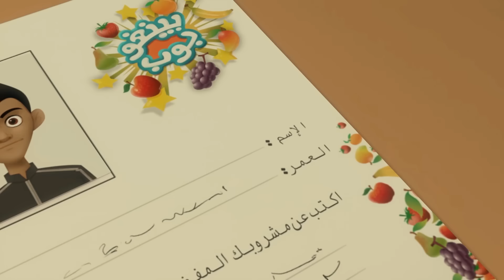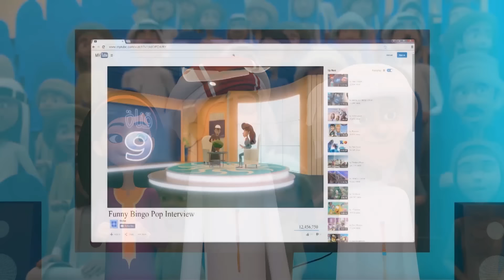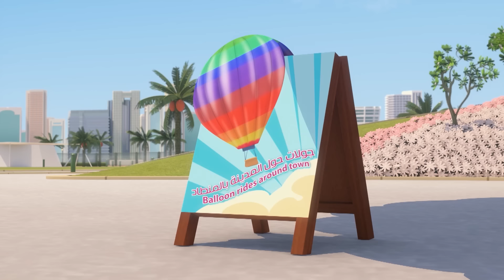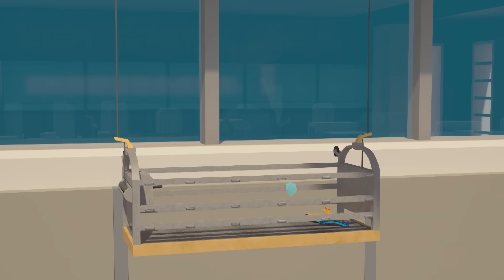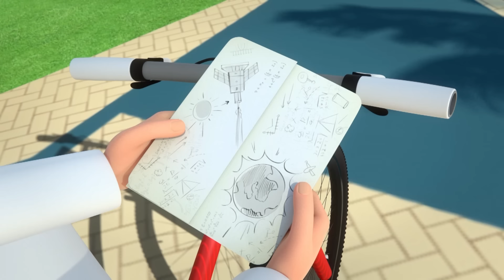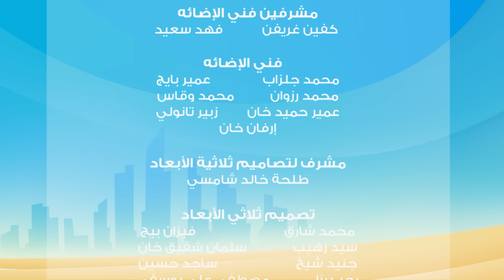مغامرات منصور | مغامرة غير معروفة ج9 l | Mansour's Adventures | Unknown Adventure P9